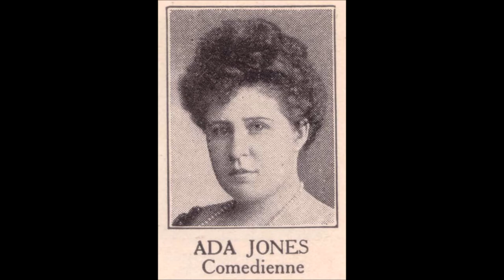Ada Jones - Come Out Of The Kitchen, Mary Ann (1917).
(Written by Charles Anthony Bayha - James Kendis).
Recorded Circa Late 1916 by Arthur Collins
            20 December 1916 by M.J.O'Connell
                  2 January 1917 by M.J.O'Connell

Issued ONLY on  Edison Blue Amberol 3194 (cylinder)

Ada Jones [vcl solo) with Male Vocal Quartette and Orchestra